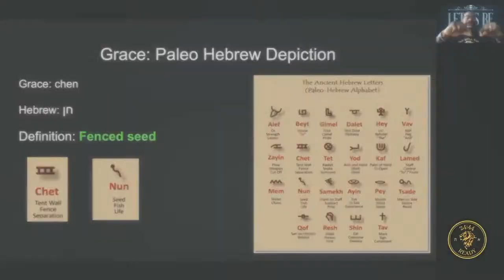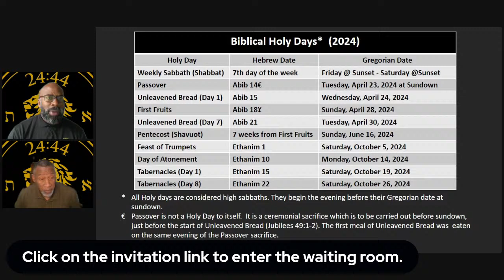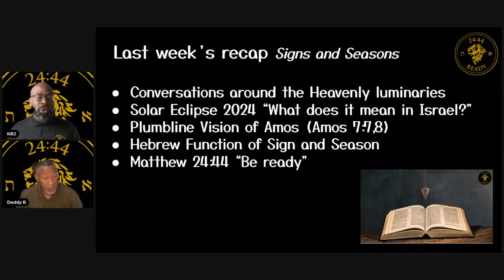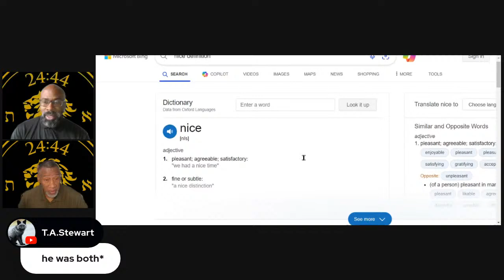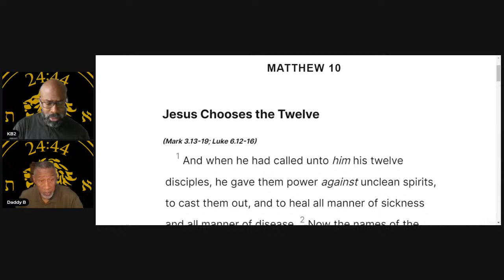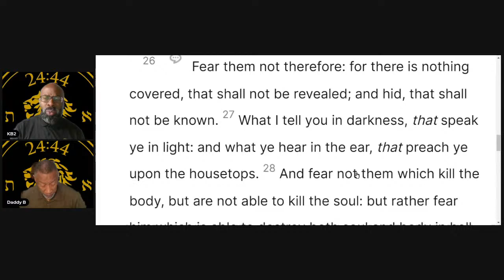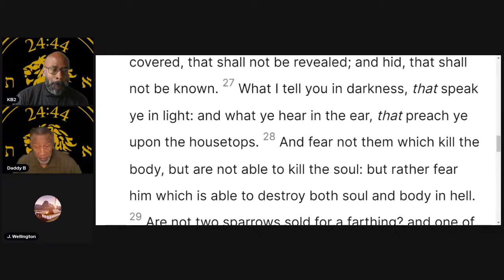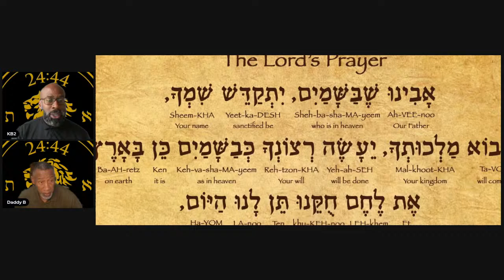Image and Likeness (Tough Decisions are coming, Israel!)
We are called to conform to the image of the Son of the Most High. What does that look like as we prepare to meet with YHWH during this set apart days ahead. Let's discuss tough decisions that are coming in Israel.